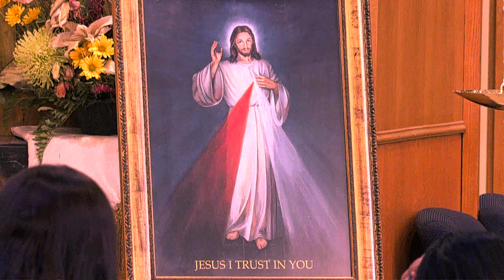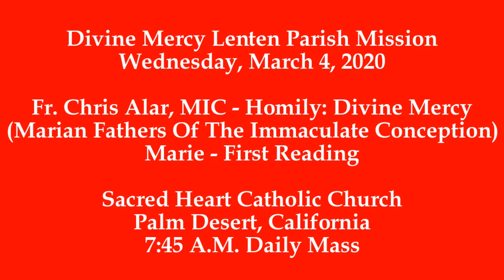DIVINE MERCY SUNDAY: The Holy Sacrifice Of The Mass: Fr. Chris Alar National Shrine Of Divine Mercy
Fr. Chris Alar, MIC (Marian Fathers of the Immaculate Conception) from the National Shrine of the Divine Mercy, in Stockbridge, Massachusetts, delivers an inspiring, enlightening, and efficacious homily about God's Infinite Grace of Divine Mercy. The history, process, and exponential benefits, both spiritual and temporal, are proclaimed by Fr. Alar, as he invites everyone to embrace the saving grace of Divine Mercy.

Today, Divine Mercy Sunday, is the last day in the Octave Of Easter (Eastertide), let us make at least one *Spiritual Communion* today, the eighth day in the Octave of Easter, in a spirit of profound gratitude for receiving Holy Communion at Holy Mass in church, in the past, and in the future.

DIVINE MERCY SUNDAY - *SPIRITUAL COMMUNION*

On this Divine Mercy Sunday, in the midst of the vast spiritual void that continues to permeate the planet regarding the suspension of the Holy Sacrifice of the Mass, globally, due to the Coronavirus Pandemic, worldwide, let us pray and plead, that the public Holy Sacrifice of the Mass is restored, worldwide, so that we can, once again, receive Holy Communion, the "Bread of Heaven."

CATECHISM OF THE CATHOLIC CHURCH -  IV. "GIVE US THIS DAY OUR DAILY BREAD"
Excerpt: Section 2837:
The Father in heaven urges us, as children of heaven, to ask for the bread of heaven.

- St. James 2:17